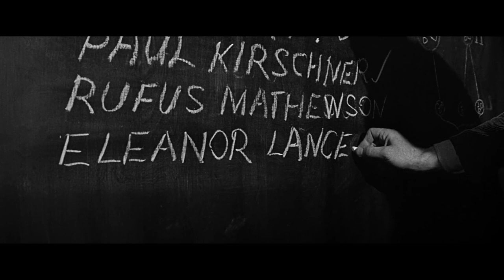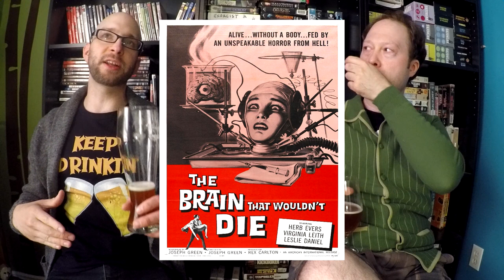The Haunting (1963) Set the Bar for Modern Horror Filmmaking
The Haunting (1963) is often overlooked by it's remake and all the other imitation haunted house movies that followed. But it set the stage with it's innovative camera work and story telling, techniques that have been borrowed countless times by other filmmakers.